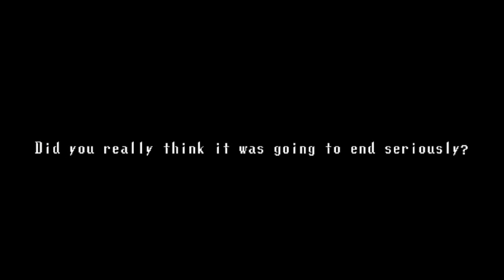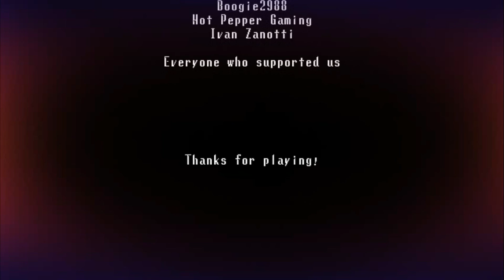THE FINAL BOSS || Spooky's Jumpscare Mansion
►And remember to always like the video! It helps support! Thanks!